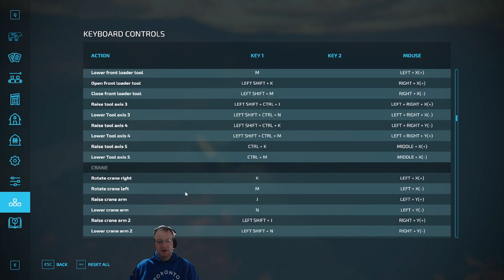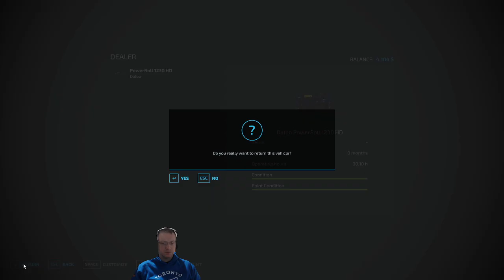Let's finish planting our second field and do some contract work!!